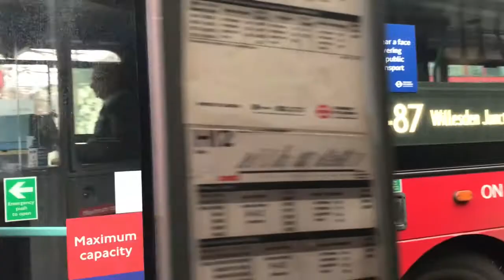Journey on 487 - Metroline West Ex FLN - Volvo B9TL Gemini 2 - VW1780 (LK59 FCV)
I went to pick up my sister and took this